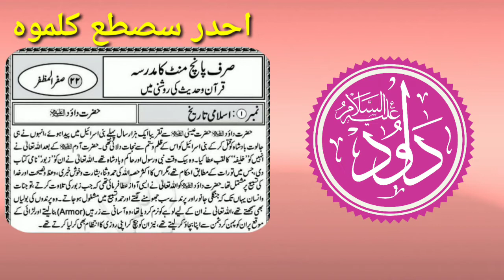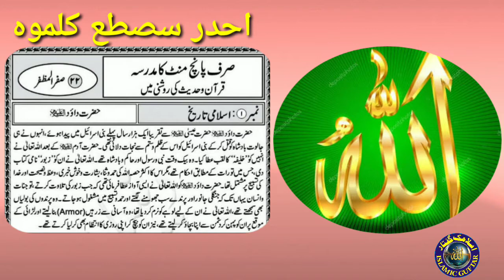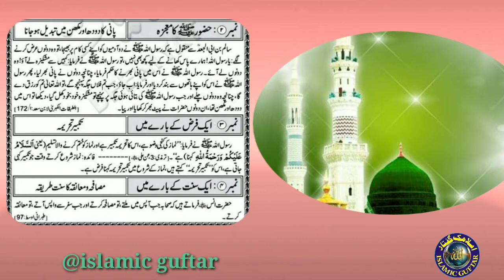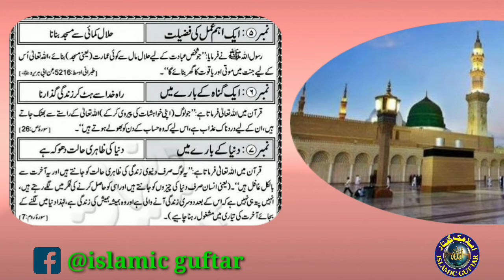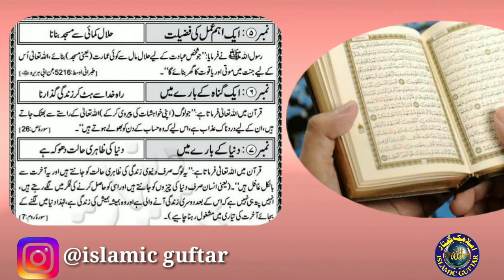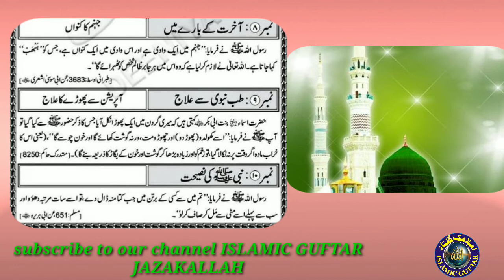/حضرت داؤد علیہ السلام/TAKBEER TAHAREEMA/22SAFARUL MUZAFAR